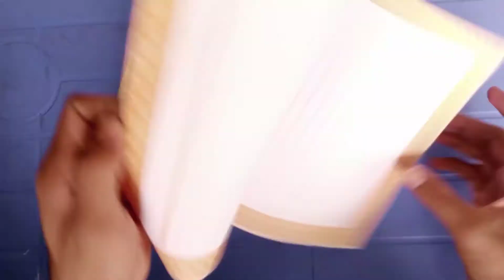Origami of Eagle by the paper//how to make eagle by the paper a using trick#origami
how to make eagle by the paper using trick

 €Apparatus°
1.Take squad paper
2.scissors
3.follow rules
4.wach video
5.ford paper be CARE

"Mathed or Rules:
-take squar paper
-ford paper a side of own self
-second ford paper your left side made line like plus
-third ford half paper by corner of left side
-same ford corner of right side
-ford Paper with  width center
-and again ford paper with length center right side your own self
-at last cut extra paper by using mathed
-and cut paper use to make a tail

Origami of things by things maker01
things maker01yt
things maker01official
  ORIGAMI EAGLE BY USINH TRICK